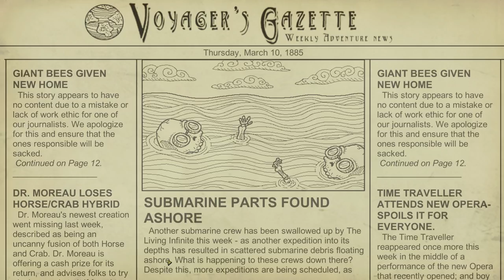REACHING THE VOLCANIC DEPTHS WITH ONE PLAYER!! - We Need To Go Deeper Single Player Gameplay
We Need To Go Deeper Gameplay - Reaching the Volcanic Depths with Only One Player! (Bots) - Welcome back to We Need To Go Deeper! Today in We Need to go Deeper,  we set off on another hopeful adventure, and we make it all the way down to the Volcanic Depths this time, with just me and my trusty metal bot friends! Let's play We Need To Go Deeper!

About We Need To Go Deeper :

Crew a Submarine with friends in We Need To Go Deeper - a 2-4-player cooperative submarine roguelike set in a Verne-inspired undersea universe.

Procedural Generation
We Need To Go Deeper Early Access version currently features a fully fledged procedural generation system that creates a new trench layout every time you take a dive, diversifying things further with 6 unique biomes and a work-in-progress "AI Dungeon Master" who alters difficulty on the fly.

In We Need To Go Deeper, you need to repair leaks, load torpedoes and route power to shields, lights, cannons, and the engine as you and your friends dash around the submarine on its voyage into the deep.

Let's Play We Need To Go Deeper!